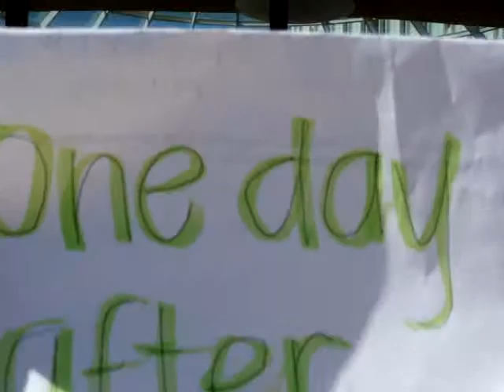Monkey Hair Syndrome (project)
(Coco, Nick, Daniella, and Ngan)
This is our short commercial we did for RWS 100 at SDSU. :)